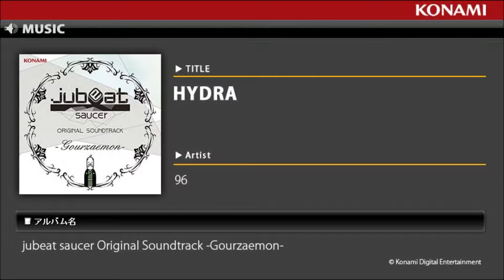HYDRA / jubeat saucer Original Soundtrack -Gourzaemon-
新感覚のアーケード音楽ゲーム『jubeat saucer』オリジナルサウンドトラック第5弾が登場！
今回のキャラクターはグルメイツの創始者であり美食を極めた食流左衛門（グルザエモン）。
ゲームの最新追加楽曲を収録したユーザー待望の一枚です。